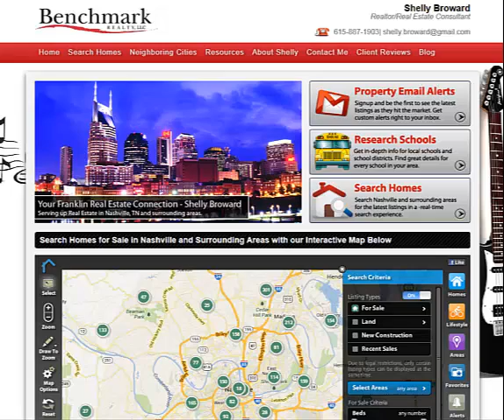youtube video #-8CMD96tQXg